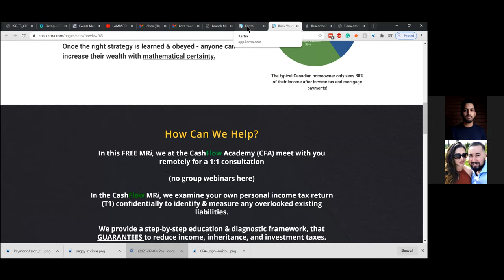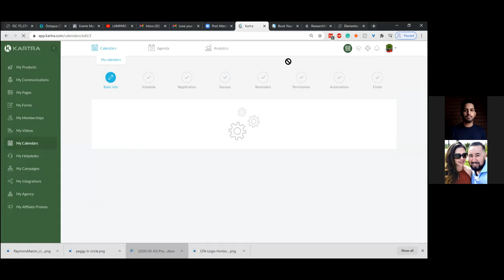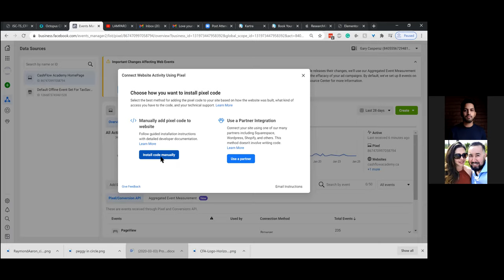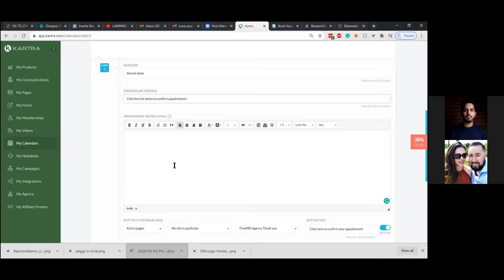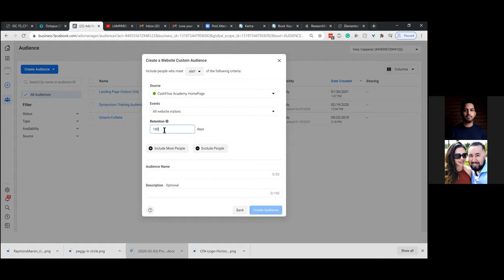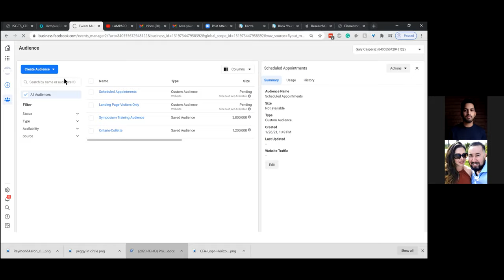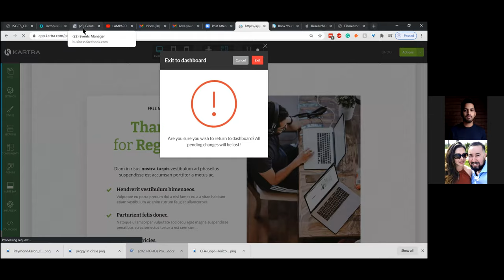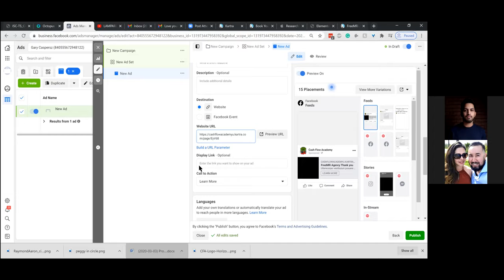HOW TO SET UP A FACEBOOK CUSTOM AUDIENCE & CUSTOM CONVERSION